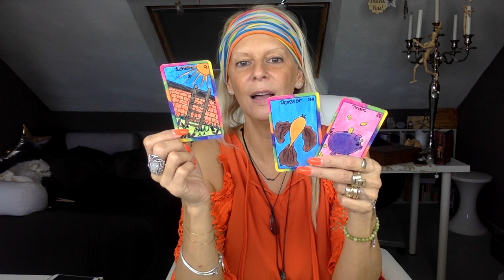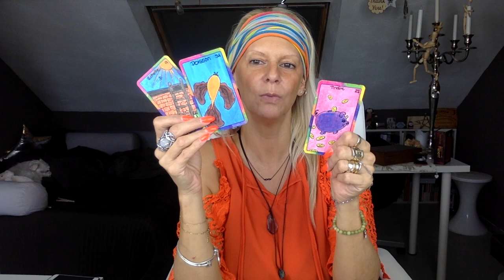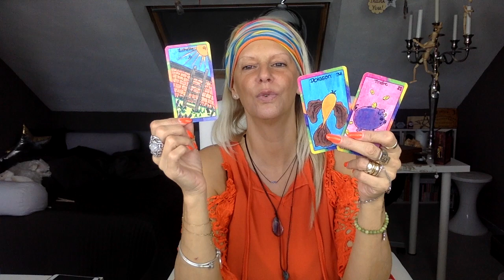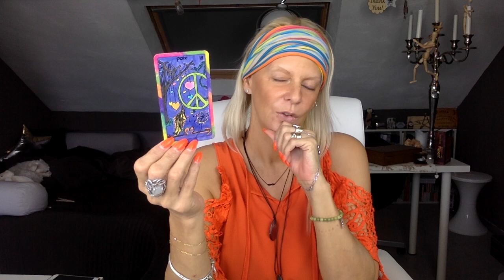☕️LA CARTE DU PETIT DEJEUNER, 19 Septembre 2018☕️